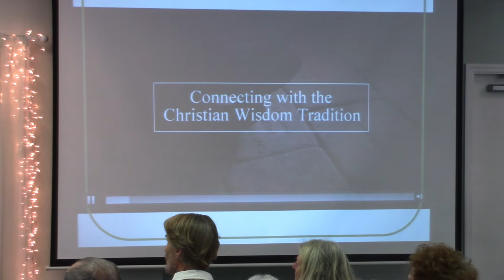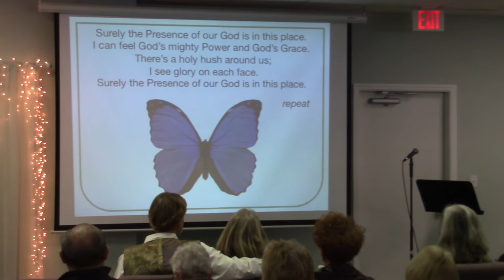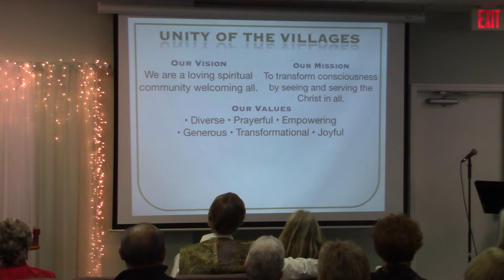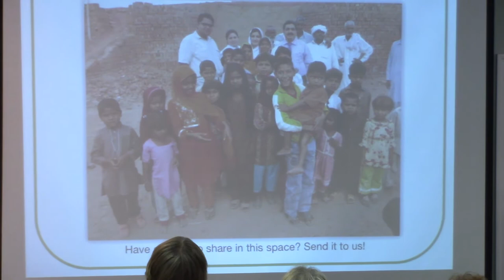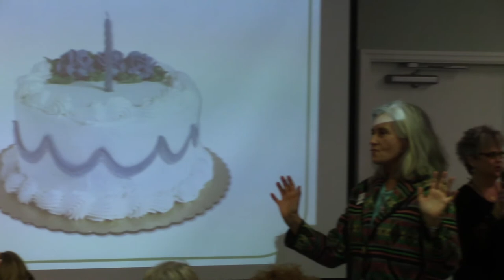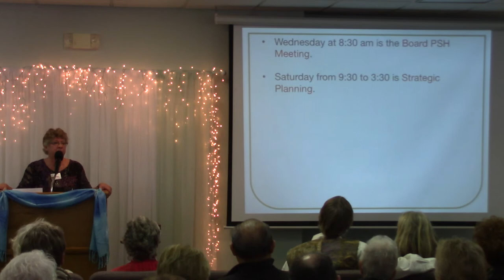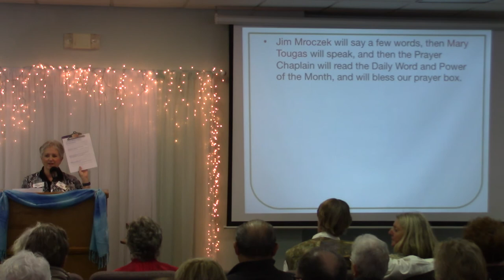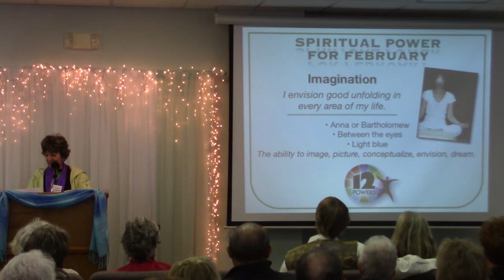UOTV 02 07 16 part 3